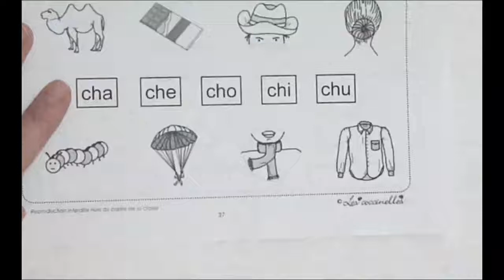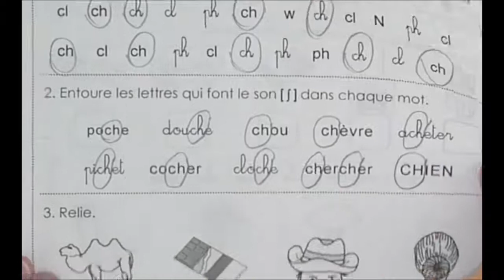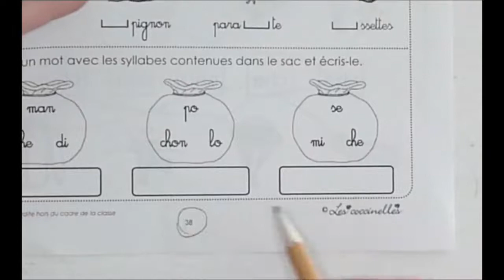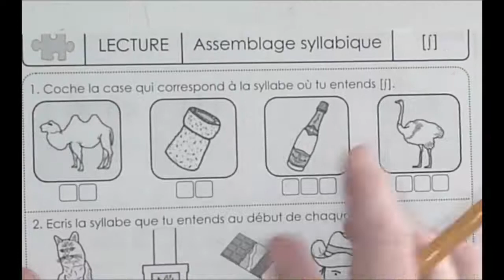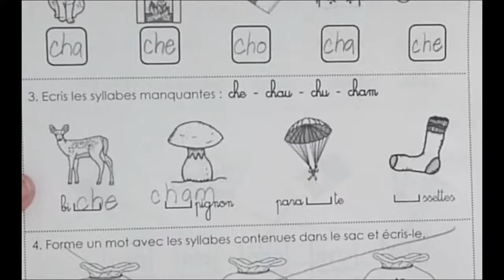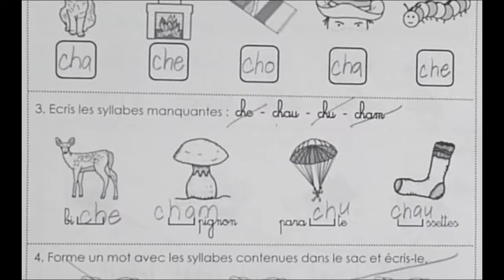cahier de sons ch